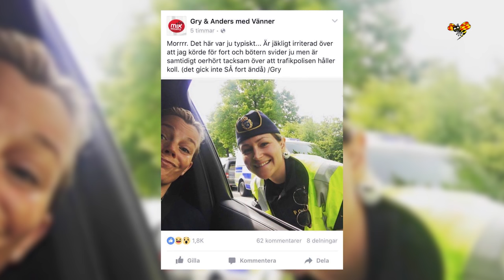Gry Forssell åkte fast för fortkörning - fick böta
Programledaren och radioprofilen Gry Forssell körde för fort och stannades av polis.